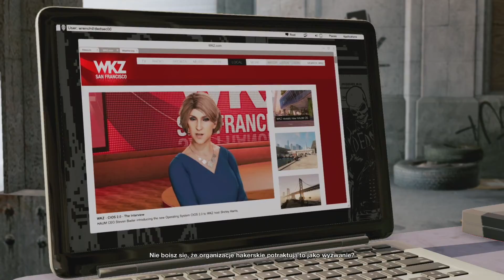Zagrajmy w watch dogs 2 #6 - w teorii chaosu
dziś będzie niezły chaos ponieważ najpierw trzeba rozpocząć misje o potem gubić pościg a to dopiero początek
📷mój intagram